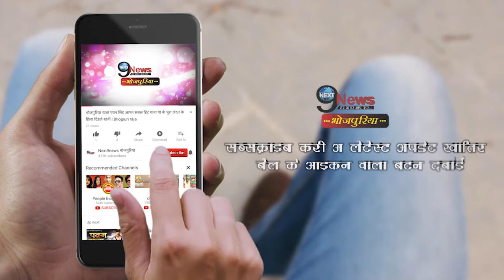खेसारी लाल से ज्यादा फिल्में हैं दीपक दिलदार के पास इस ऩई फिल्म ने उड़ाई फैंस की नींद